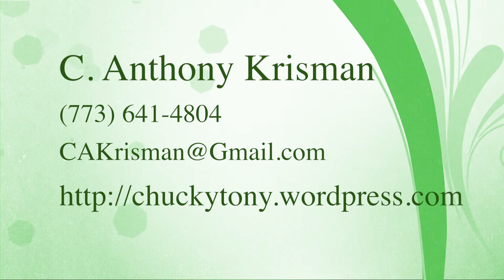Video Demo Anthony Krisman